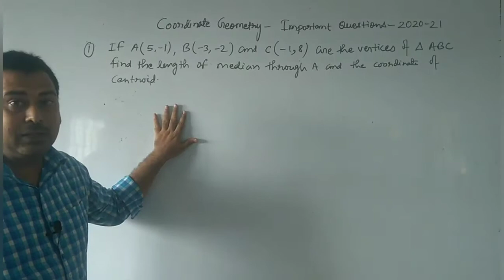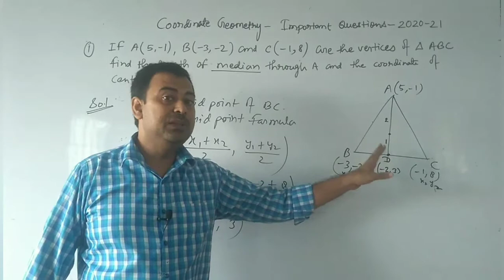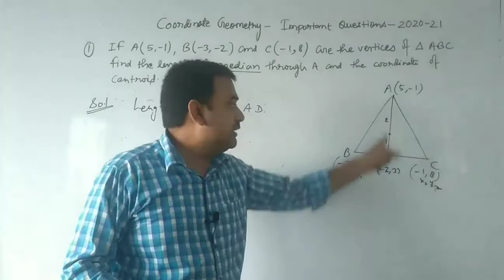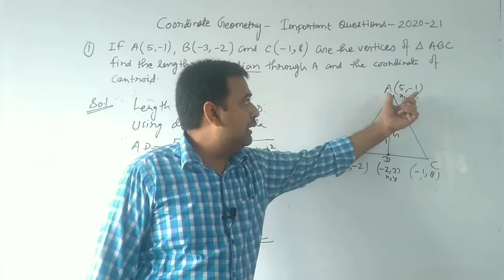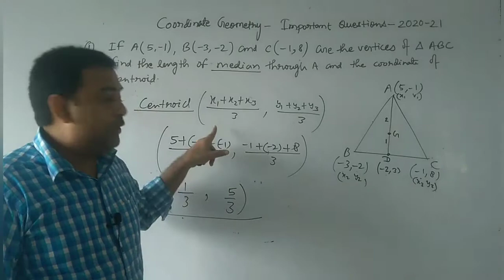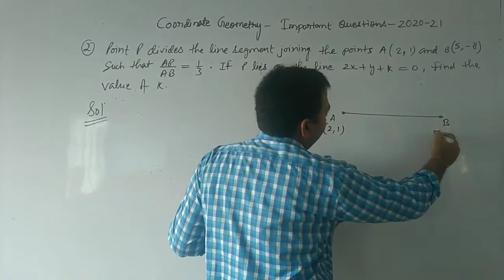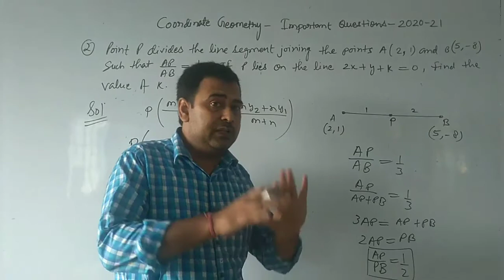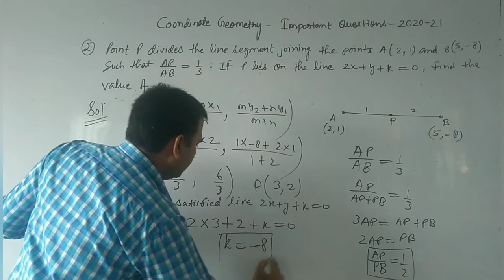2020-21 Important Questions I Coordinate Geometry I Part 4 I Class 10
2020-21 Important Questions I Coordinate Geometry I Part 4 I Class 10

Questions Based on:
Distance Formula
Section Formula
Mid point Formula
Centroid

Best Wishes
Mohit Sir Classes

thank you for visiting my educational YouTube channel.
Mohit Srivastava